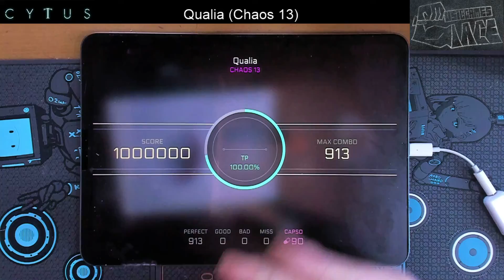【Cytus II】Qualia (Chaos 13) MM TP100!!【帰ってきたリズム難】Cytus2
音が著しくズレてたのでとりなおしたもの。よろしくおねがいします。